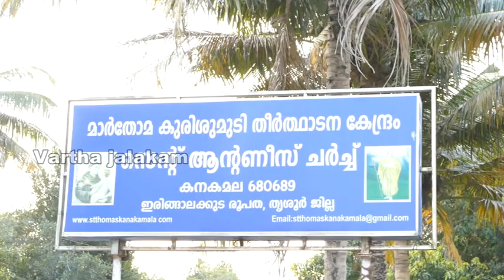84-മത് കനകമല മാർ തോമ കുരിശുമുടി നോമ്പുകാലതീർത്ഥാടനംആരംഭിച്ചു. | KANAKAMALA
84-മത് കനകമല മാർ തോമ കുരിശുമുടി നോമ്പുകാല
തീർത്ഥാടനം
ആരംഭിച്ചു.